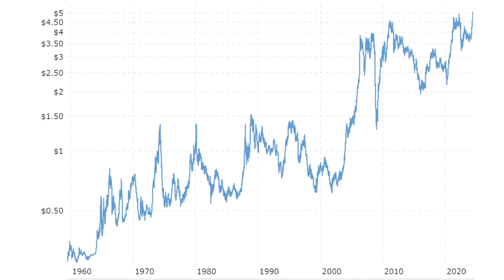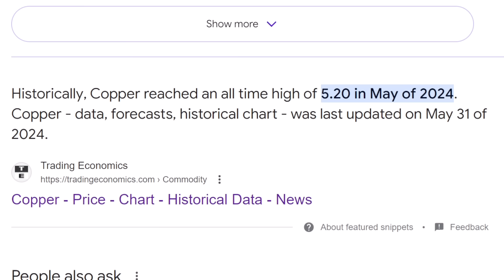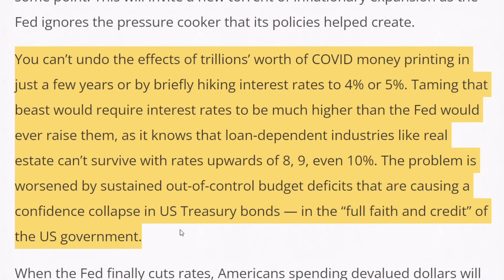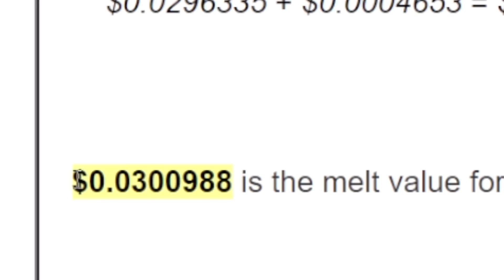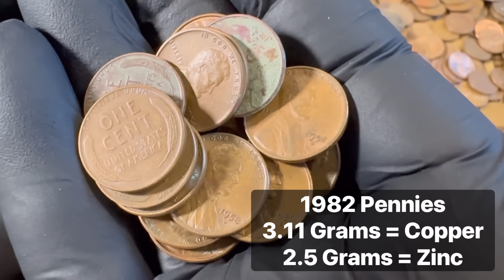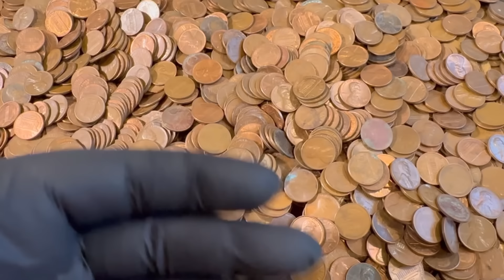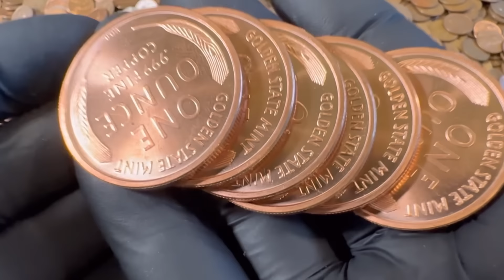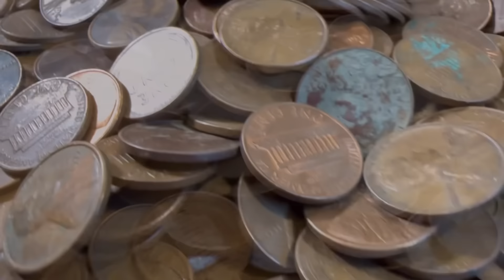Time to Hoard Copper Pennies? Each Penny Worth OVER 3¢ NOW 👀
In this video I talk about hoarding copper pennies and copper price. Copper price has gone up significantly over the past few months and recently hit an all time high. Copper Pennies from 1981 and earlier are made out of 95% copper and 5% zinc so is it a good idea to hoard copper pennies right now? I bring up the actual melt value of a copper penny and I also talk about the legality of melting down pennies. Modern pennies are made out of zinc and not worth much. I also talk about how you might be able to use copper pennies for barter in the future and how the price of copper in 2024 and beyond can continue to climb. The price of copper can climb much higher than it is right now and with each copper penny being worth about 3 cents I think its a good idea to be hoarding them right now. There are some types of copper such as copper rounds and copper bars that I do not recommend stacking right now. When it comes to stacking copper I prefer copper wire and copper cents. Do you think it is a good idea to be hoarding copper pennies?